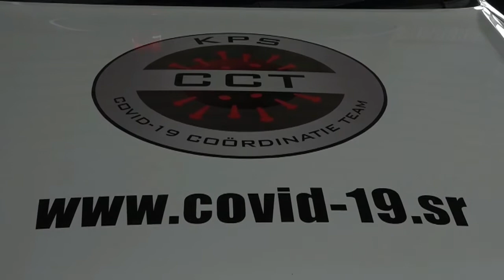08 03 2021 Installatie COVID-19 Brigade